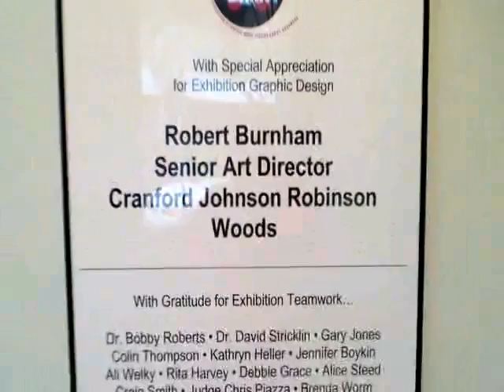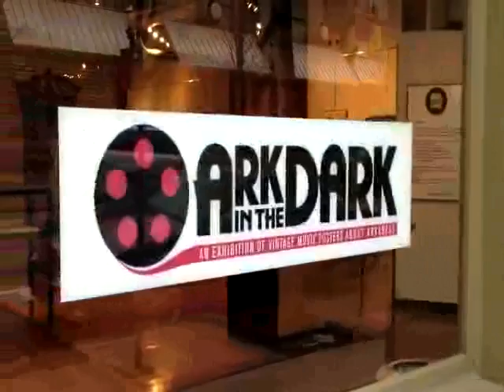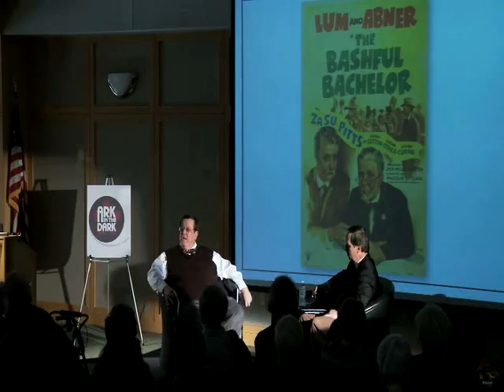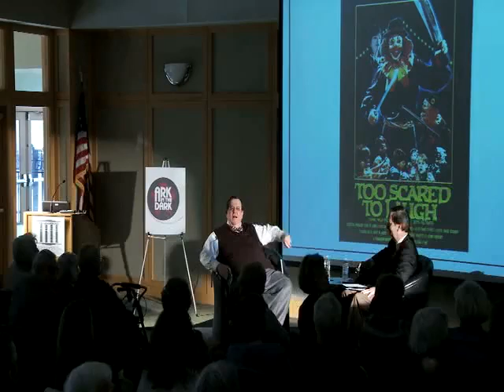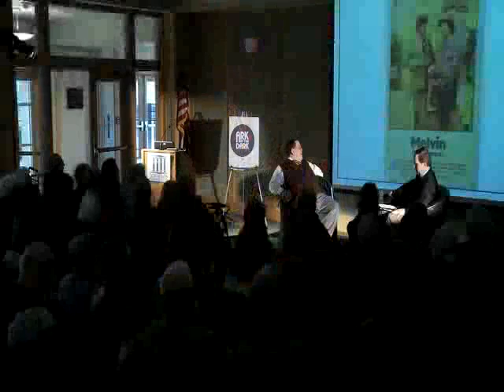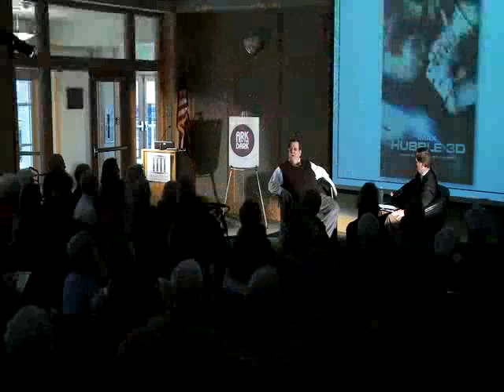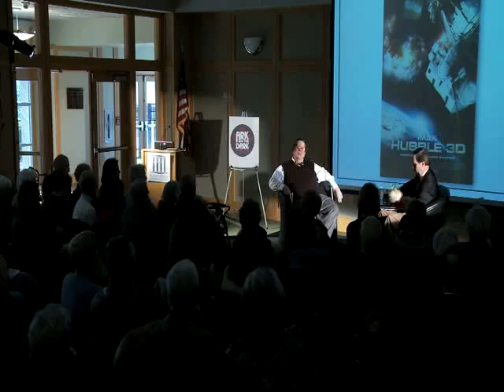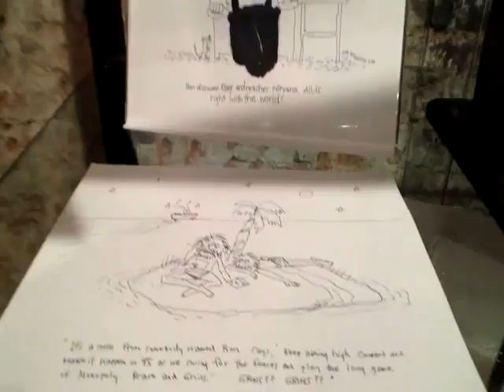Ron Robinson | Ark in the Dark: An Exhibition of Movie Posters about Arkansas | 2012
Ron Robinson spoke at the Clinton School of Public Service on January 4th, 2012.

Ron Robinson gives a lecture titled “Ark in the Dark: An Exhibition of Movie Posters about Arkansas,” about his collection of movie posters that were on display at the Arkansas Studies Institute. Part of Robinson’s extensive collection, the 35 movie posters were on display in Concordia Hall through February 25, 2012.

Ron is a past chairman and chief executive officer of Cranford Johnson Robinson Woods (CJRW), a full-service advertising, marketing, and strategic communications agency. Following his career as a sportswriter for the Arkansas Gazette, he earned a B.A. degree in journalism from the University of Arkansas at Fayetteville. He then studied public relations at the Boston University Graduate School of Public Communications.

Ron served as an Air Force officer for nearly five years. Achieving the rank of captain, he earned the Bronze Star in Vietnam and the Air Force Commendation Medal for his support in 1969 of the Apollo 11 mission to the moon.

He has been a public relations counselor for various corporate clients, including Arkansas Power & Light Company, First Commercial, Entergy, Carolina Power & Light and Alltel.

In 1993, Ron was appointed to the United States Postal Service Citizens' Stamp Advisory Committee (CSAC) by the postmaster general. CSAC is the group responsible for initial screening and recommendations of topics to be shown on all U.S. postal stamp and card issues. During his 15-year tenure, he was involved in the creation and production of over 1,750 U.S. postage stamp issues. Ron's hobbies include collecting stamps, Arkansas memorabilia and vintage movie posters.